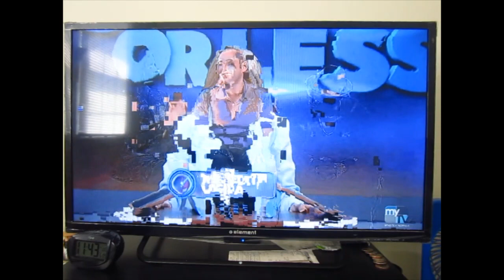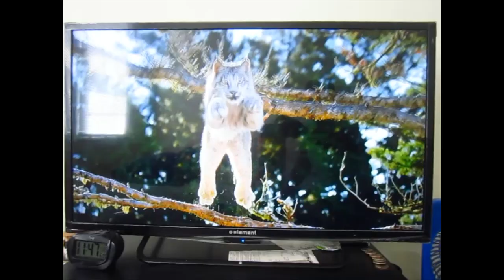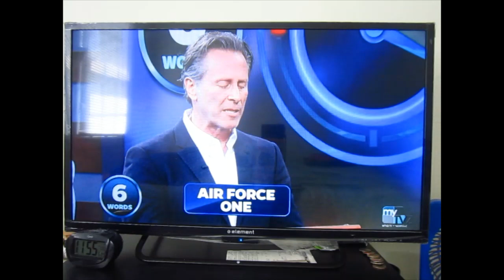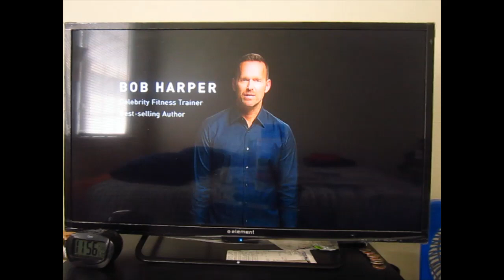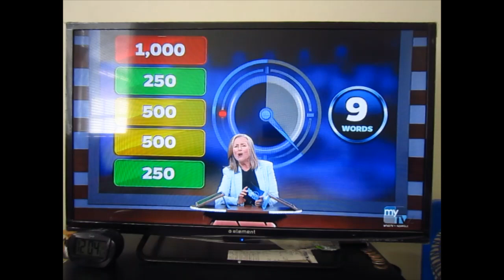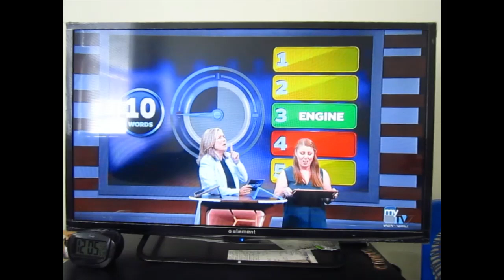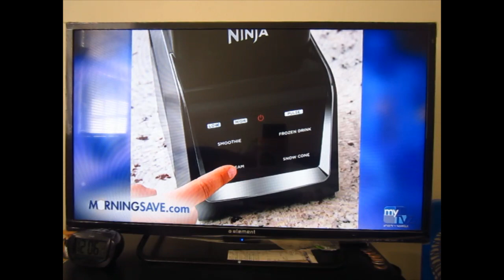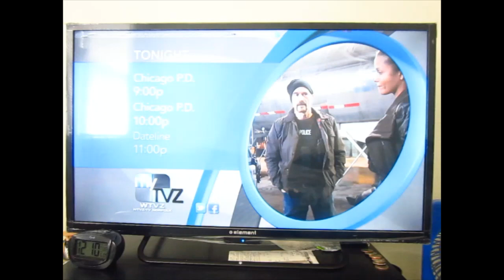25 Words or Less - Season 01 - Brian VS Alyse